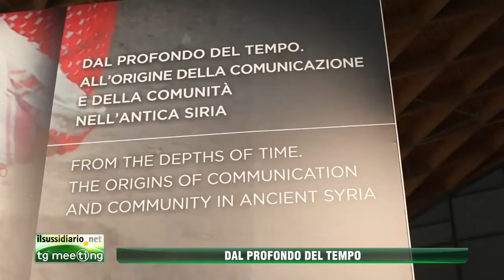Mostre Meeting 2014 - Siria - Dal Profondo del Tempo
Il servizio del TgMeeting sulla mostra del meeting14 dedicata alla Siria.